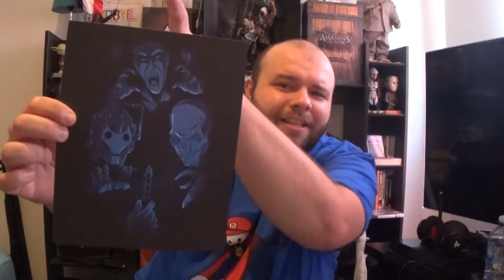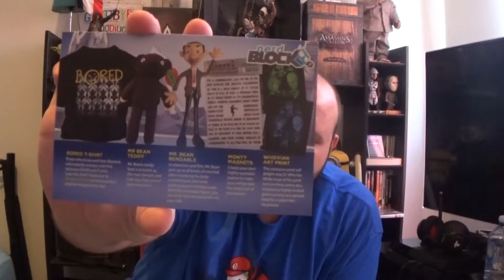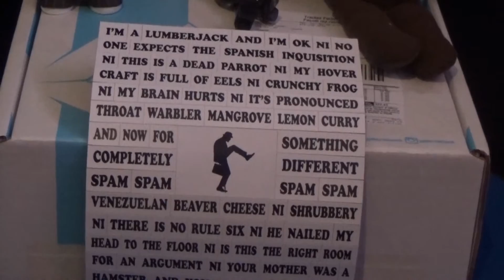Nerd Block June 2015 - Unboxing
This months Nerd Block is British themed.